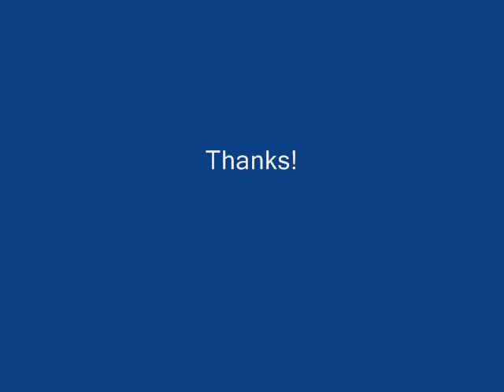Bret Michaels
Bret in Tampa, Florida for
Rock of Love 2 Tour